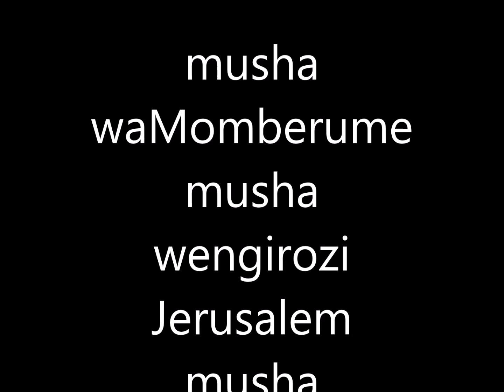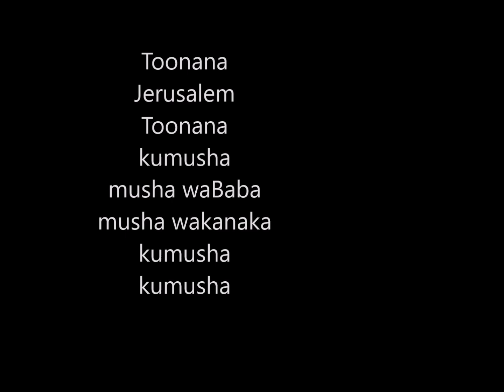St Noah Mutumwa dies...fambai zvakanaka song mai sofa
Kumba kwa Baba vangu kune dzimba zhinji dzokugara...

The heavens has taken its beloved Son.